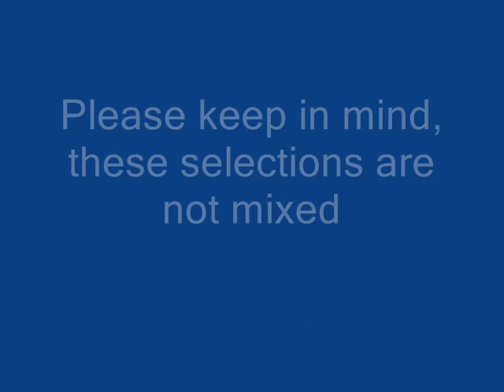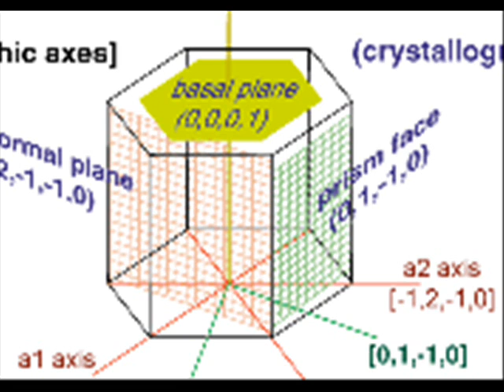THE LEHMAN PROJECT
Holiday Music Dr John M Lehman - Artist, Van Young - Producer
Auld Lang Syne, Hark The Herald Angels Sing, Joy To The World,
Little Town Of Bethlehem